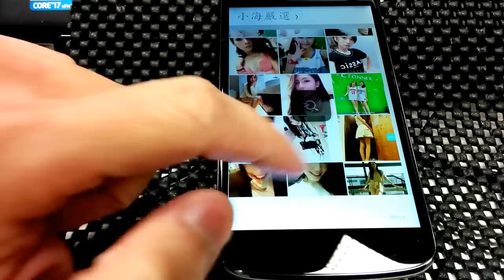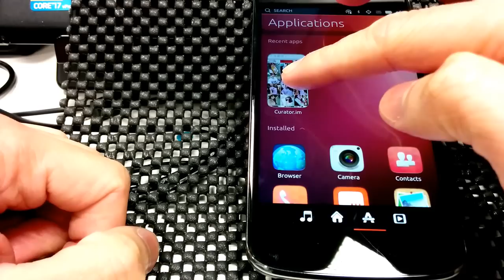小海嚴選 Ubuntu Mobile 版